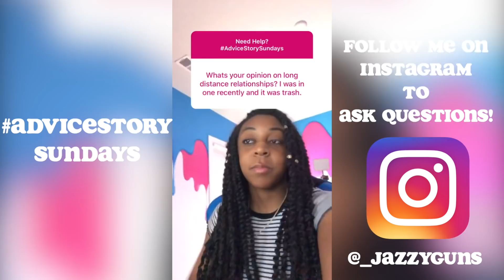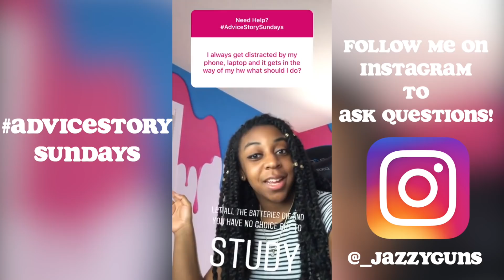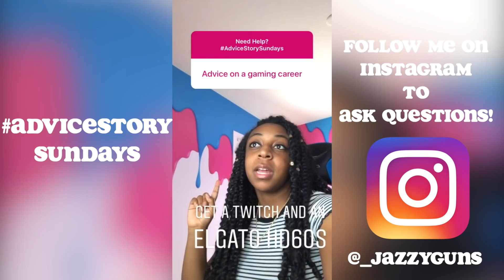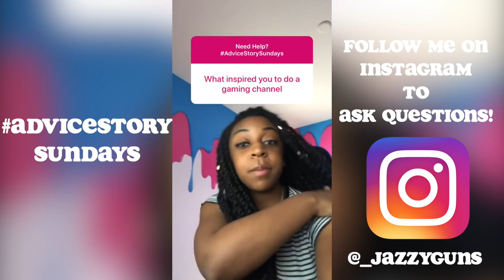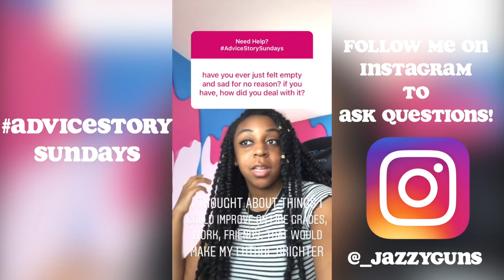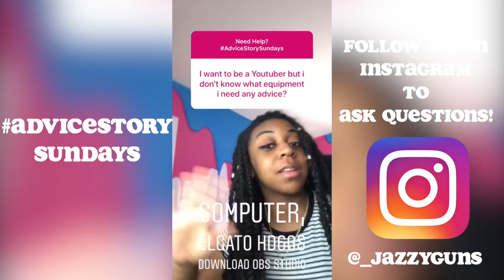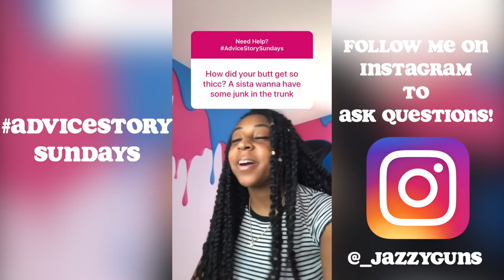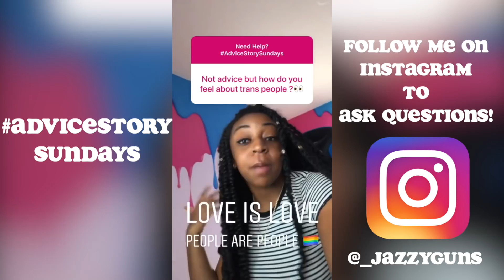AdviceStorySundays: 3/31/19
Just a compilation of my previous AdviceStorySunday from yesterday, posting for anyone who missed it